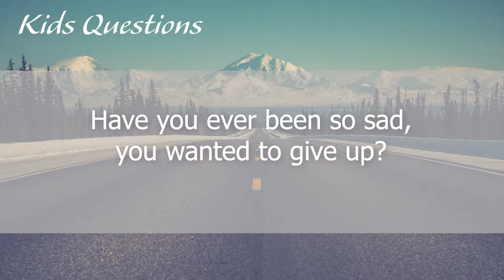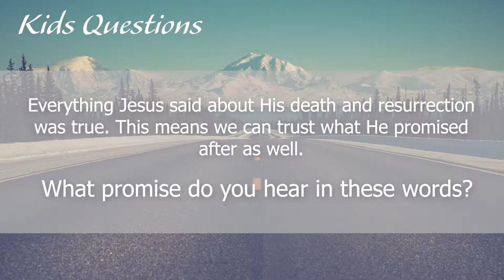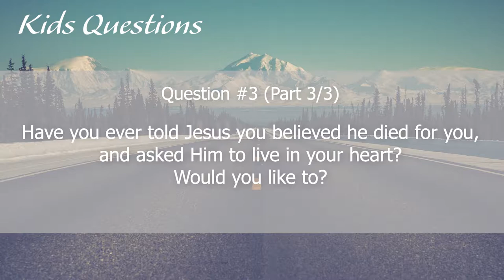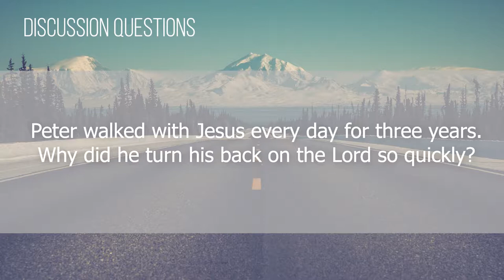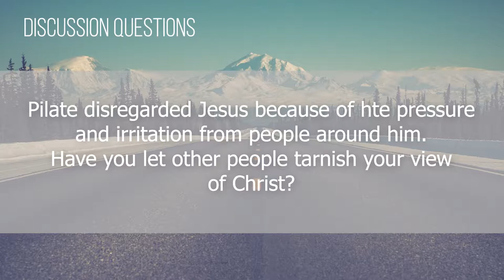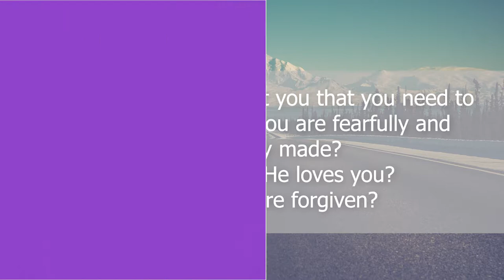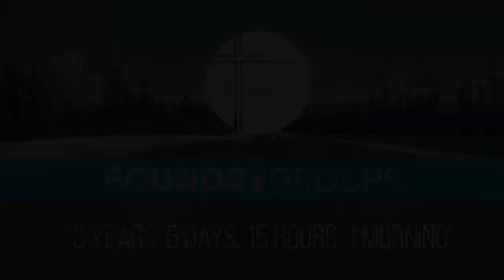Foundry Groups #27 (2018-2019)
Happy Easter everyone! By the time you see this, Easter weekend is probably already over for you, and I hope you enjoyed your time worshiping with us and spent some time celebrating with your family.

This week does not have much of an intro, and there are no community questions at the end again, but there are kids and adult questions as usual! Enjoy the last few weeks of groups for this season - Summer is around the corner!

Find the content you need for this week here:

Not part of a Foundry Group? Though this season is almost over, you still have the option to join if you would really like to!